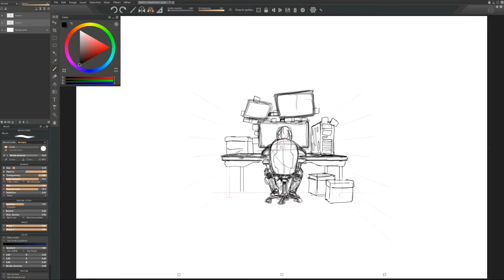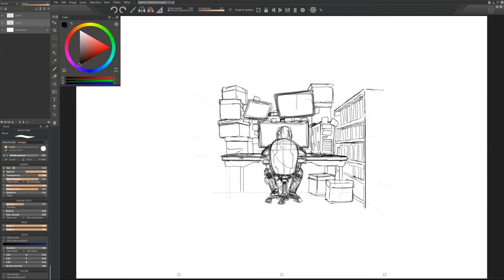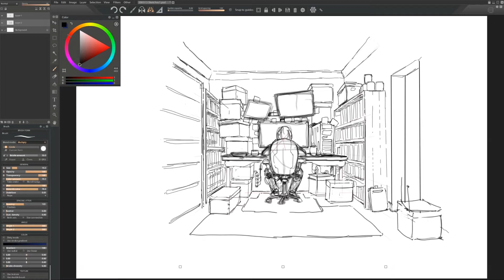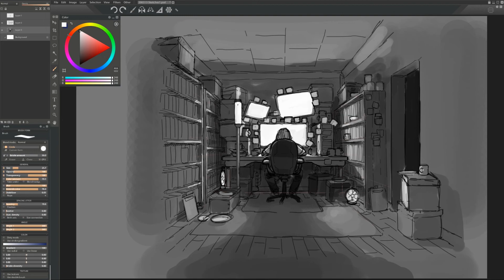Hacker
Illustrating a hacker. 1hr 15min.